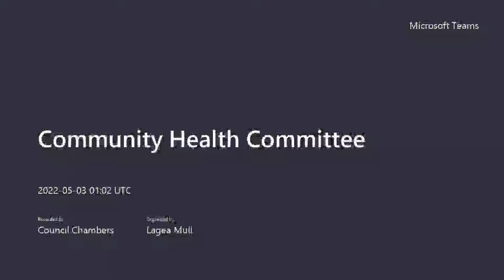Community Health Committee Meeting 05 02 2022